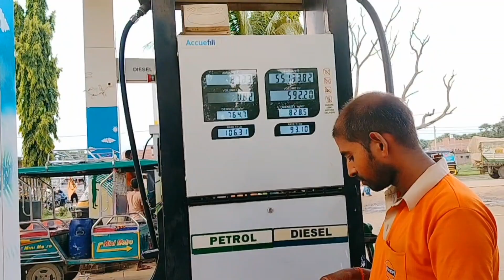Trip To Bihar | Nawada District | With brother-in-law 🏍️